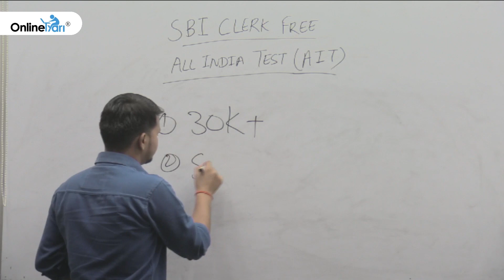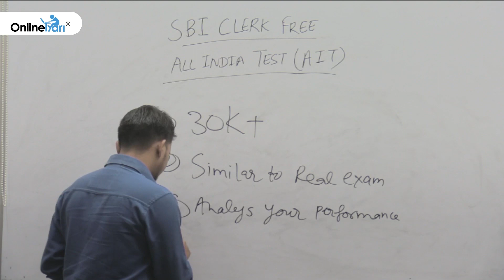SBI Clerk All India Test - Attempt Now!!!